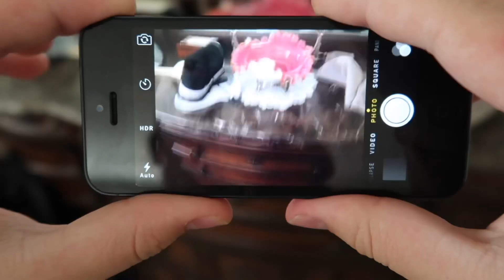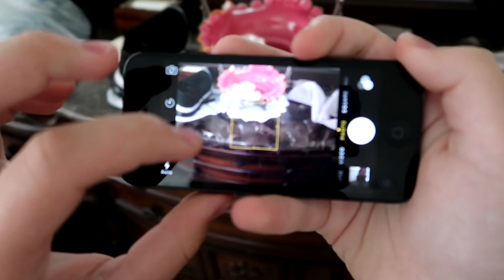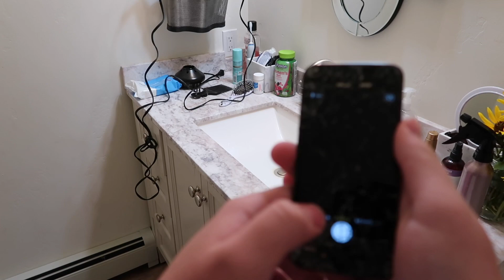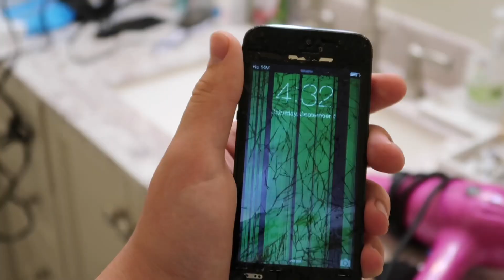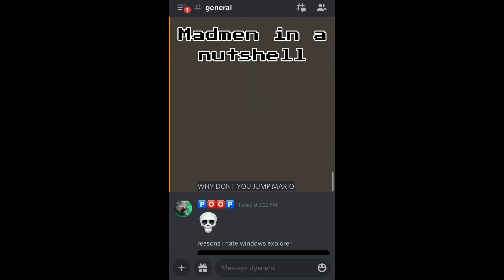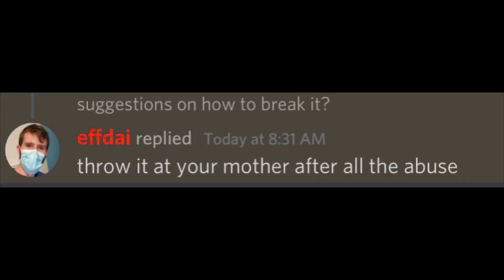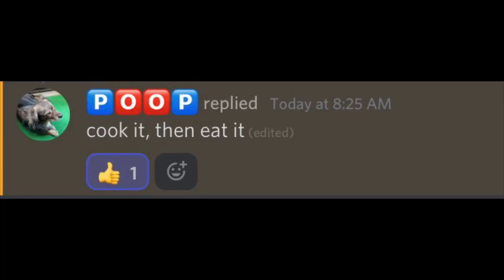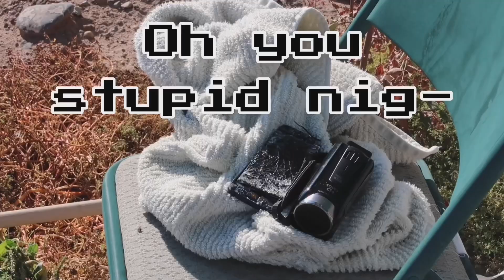Hardcore Destruction-Weird Phones Episode 13!